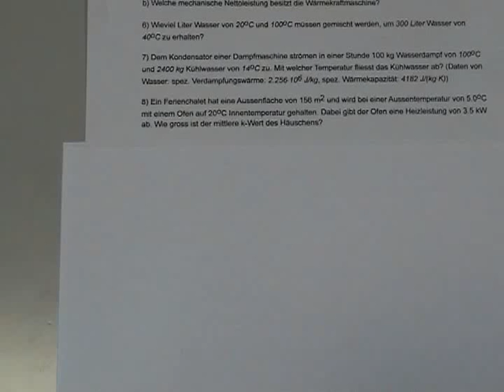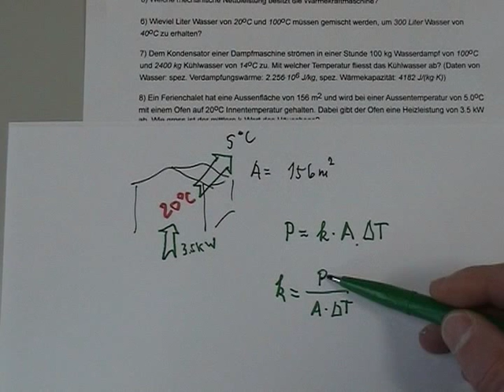** k-Wert Wärmedurchgang Ferienchalet 8)